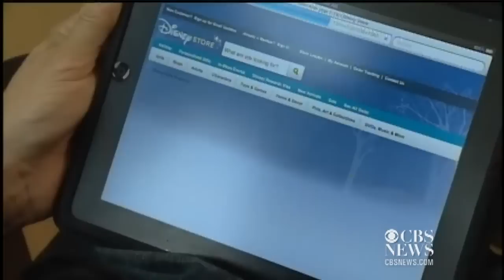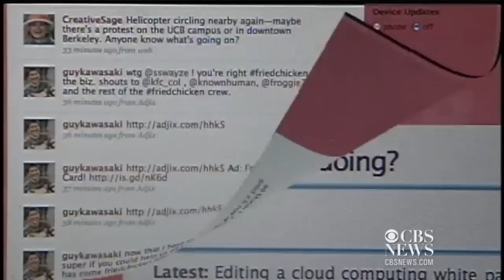Saudi Prince pumps $300M into Twitter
Shoppers have spent 15% more online compared to last holiday season, the U.S. homebuilder sentiment rose to the highest level in over a year, and billionaire Saudi Prince Alwaleed Bin Talal invested $300 million into Twitter. Alexis Christoforus reports.